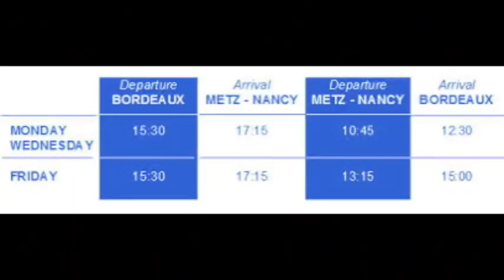Marq Samedi Route du soleil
Een onvervalste ode aan de beroemdste route ter wereld. Vanaf de jaren 60 niet meer weg te denken zonder vakantie-emoties. Le Out Du Soleil.